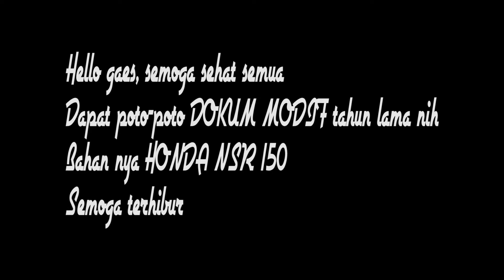Modifikasi HONDA NSR 150R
Hello gaes, semoga video kali ini bisa menghibur kelian ketika masa PANDEMI ini. Di video kali ni saya tayangken beberapa poto DOKUMentasi poto JADUL dari modif nsr 150r.
modif an ke 2&3 pakai UPSIDE DOWN GSX 400RR
modif an ke 3: pakai swing arm R6
Yang Stoppie free styler pro lho gaes, hehe. ASLI itu, BUKAN editan

Maap kalau proses editing nya masih MEDIUM RARE ya gaes, hehe.
Masih belajar ngedit sendiri sayanih, mohon maklum.
Oke deh, terakhir, JANGAN LUPA SUBSCRIBE, like, share, comments ya supaya makin semangat saya belajar ngedit dan... mmm... masih banyak sih poto poto modif jadul sekitaran thn 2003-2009 an dari berbagai motor.
Sssstt, ... ada juga lho moge tua yang di modif supaya modis lageeee.

Selamat menikmati.
Trima kasih Tuhan.